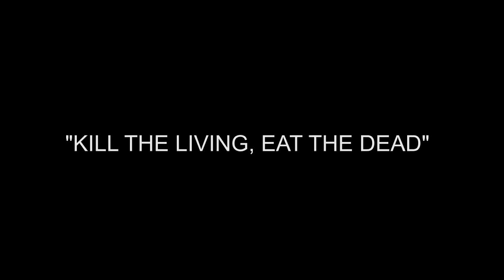Pighead - Kill The Living, Eat The Dead ( Official Video )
Track 6 of our new album "Rotten Body Reanimation"...